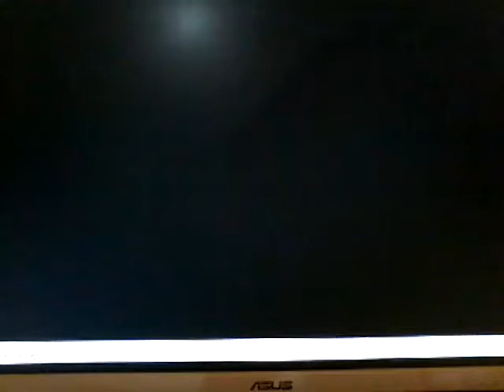20th Century Fox (2003)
The League of Extraordinary Gentlemen (2003)
Length 1:50:07